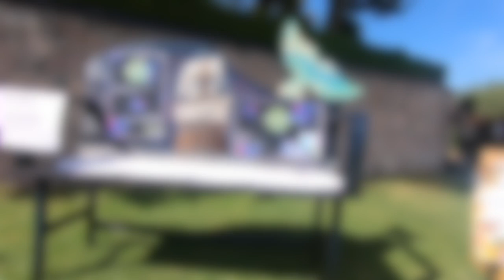Bancas Lectoras | UCI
Los estudiantes de la Licenciatura en Diseño Gráfico expusieron 7 diferentes bancas de lectura diseñadas ergonómicamente, como una más de sus actividades académicas.

Sigue pendiente de todas nuestras noticias.